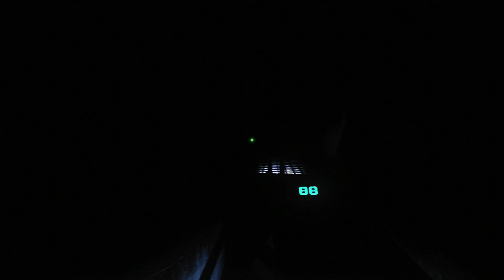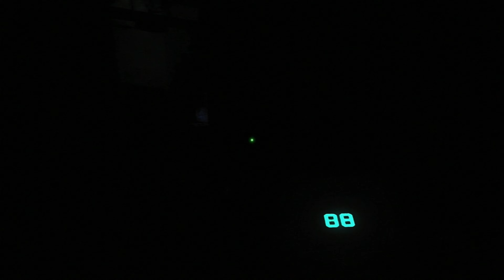EP:169 PT.1 (RIDDICK ESCAPE FROM BUTCHER BAY) PS3 WALKTHROIUGH IN 4K